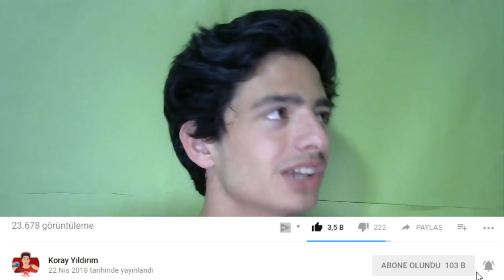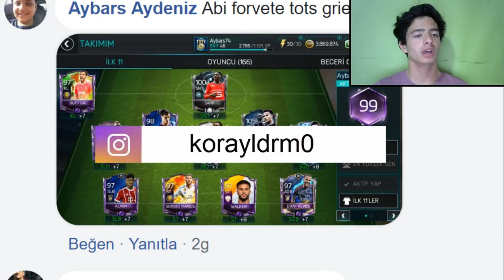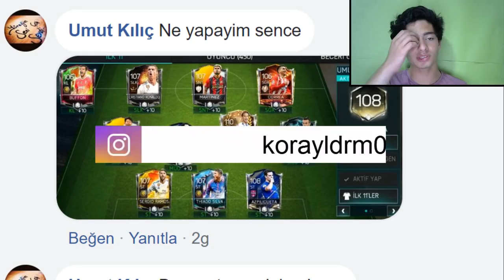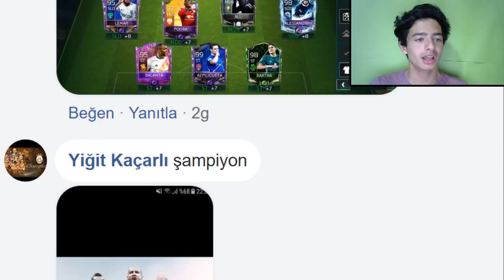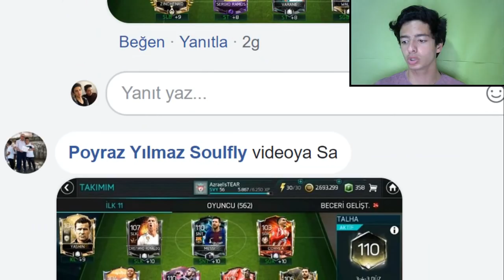115 GEN Mİ!!? EFSANE KADROLARINIZI YORUMLUYORUM - FIFA Mobile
Merhaba Ben Koray, Bu Video da fifa mobile 18 de bana göndermiş olduğunuz kadrolarınızı yorumluyorum kadrolar gerçekten muazzam...